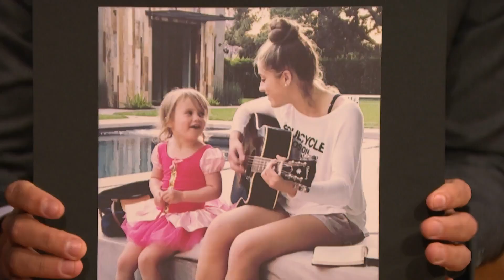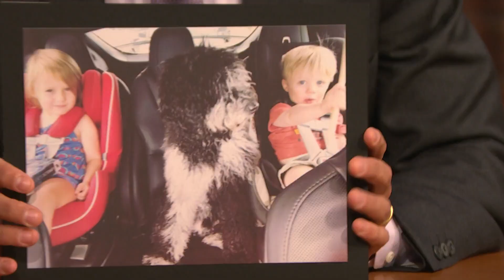Kelly Clarkson's Son Loves Going on Stage with Her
Kelly Clarkson talks about the fifteenth season of The Voice, her upcoming tour and taking her kids on the road with her.

Kelly Clarkson's Son Loves Going on Stage with Her- Late Night with Seth Meyers